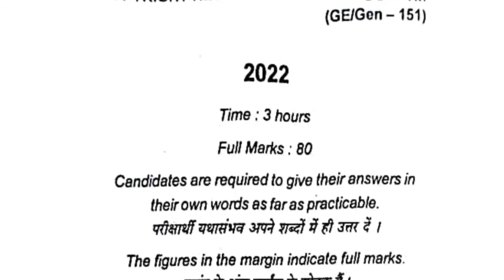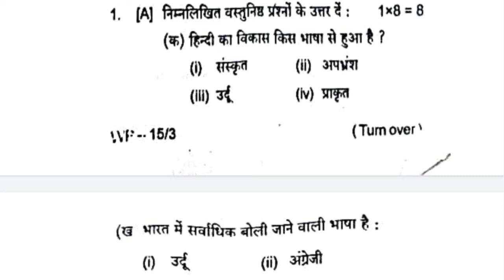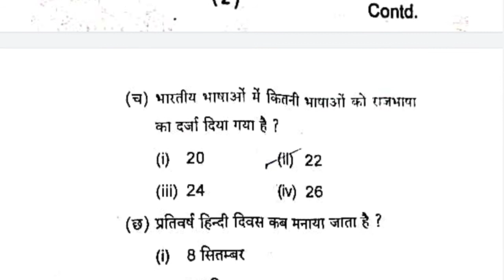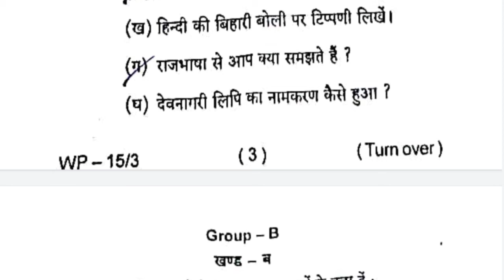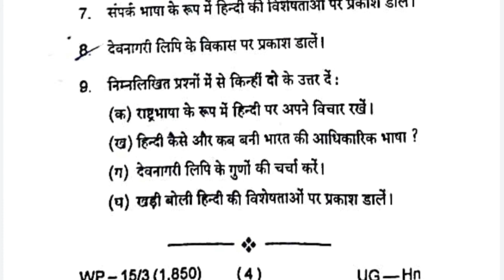sem 1 hindi generic elective question paper , ba programme hindi a question paper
sem 1 hindi question paper, semester 1 hindi question paper, bsc 1 sem hindi question paper, bsc 1 sem hindi question paper 2022, hindi sem 1 question paper 2021, icse class 10 semester 1 hindi question paper ,

PDF डाउनलोड करने के लिए इस लिंक को दबाए

semester 4 political science core 10,
semester 4 maths important questions,
semester 4 ka question,

परीक्षा संबंधित कुछ महत्वपूर्ण सूचनाएं आपके लिए

1 या 2अंक के प्रश्नों का उत्तर हमेशा एक शब्द या एक लाइन में दें।

5 अंकों के प्रश्नों का उत्तर एक पेज यानी कि 100 शब्दों में दें।

10 अंकों के प्रश्नों का उत्तर दो पेज यानी कि 200 शब्दों में दें।

15 अंकों के प्रश्नों का उत्तर तीन पेज यानी कि 300 शब्दों में दें।

20 अंकों के प्रश्न का उत्तर 4 पेज यानी कि 400 शब्दों में दे।

कभी भी परीक्षा में प्रश्न छोड़कर ना आए चाहे आपको उत्तर आए या ना आए आपको तक लिखना है।

से - 1

ar History G. E VUG(1)–H (GE-I)

2017-20

Time : 3 hours hdant

Answer any five questions. किन्हीं पाँच प्रश्नों के उत्तर दें ।

The

questions are of equal value.

सभी प्रश्नों के अंक समान हैं।

Candidates are required to give their answers in their own words as far as practicable. परीक्षार्थी यथासम्भव अपने शब्दों में ही उत्तर दें ।

1. How do the inscription help in writing of Indian history ? Explain. भारतीय इतिहास लेखन में अभिलेखों होती है ? स्पष्ट करें । कैसे सहायता प्राप्त

2. Describe those historical sources which are helpful in constructing Indian History. उन ऐतिहासिक स्रोतों का वर्णन करें जो भारतीय इतिहास की रचना में सहायक है ।

 हम आपके लिए इसी तरह के वीडियो लाते रहेंगे:-